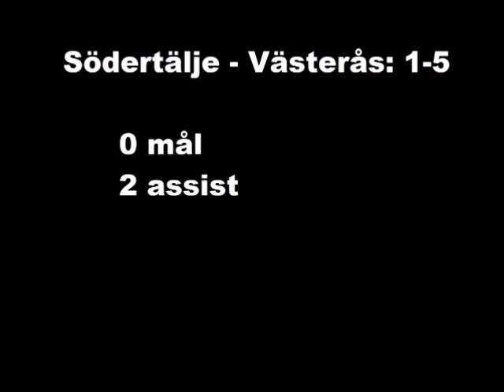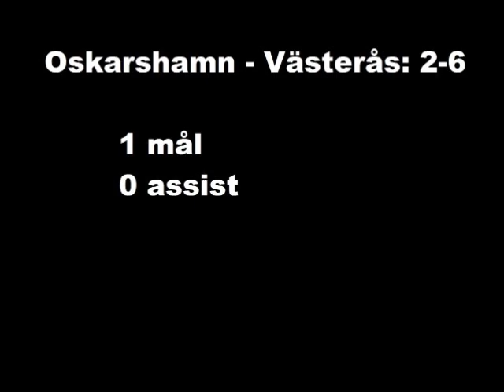William Karlsson Västerås